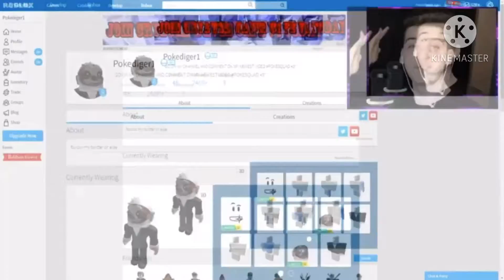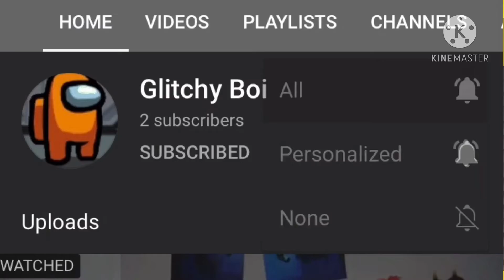Roblox Youtubers Sing Jingle Bell Rock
Youtubers included
Thinknnodles
Fgteev
Flamingo
KreekCraft
Kaden FumbleBottom
Minitoon
Jayingee
Hyper
Tofuu
LankyBox
Glitchy Boi
Calixo-Roblox Adventures
Denis
Sketch
RussoPlays
Laughablity
InquisitorMaster
DanTDM
Poke
Devoun
ZephPlays
Itsfunneh
KonekoKitten